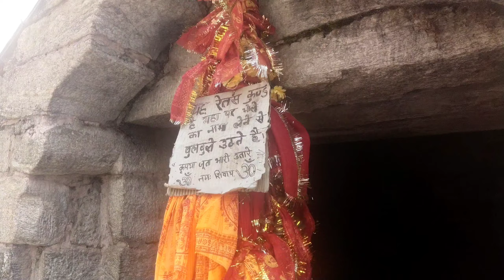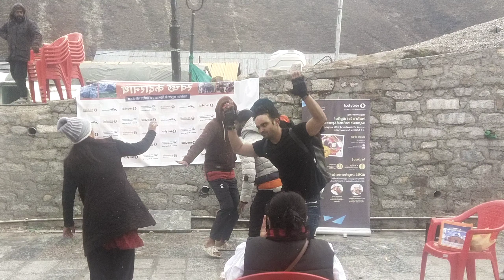CHLOO JI!!! 😍 KEDARNATH || 😎 SOLO TRAVEL || ITNI THND 🥶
😍😍 KEDARNATH 😍😍
     POUCH GYA AKLA
FULL SOLO TRAVEL 😎🧳
FULL DARSHAN 🤌😌❣️
FULL VLOG ❤️❤️
FULL THND🥶🥶